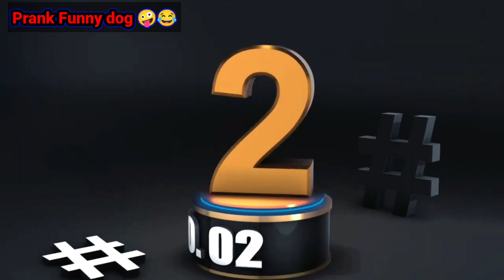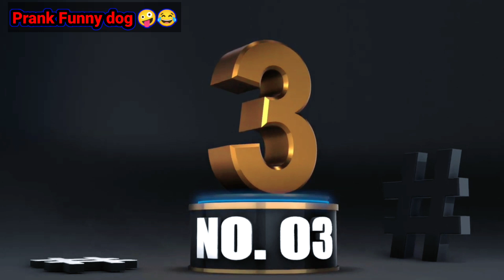Real 3 Dog Fack Tiger, How To Make Fake Tiger Prank Dogs So Funny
Welcome to FUNPEDIA Channel,
We hope you are doing well. Happy to see you here on FUNPEDIA Channel. We are creating the most funny videos everyday, especially prank videos. At the main time we used a fake tiger to go over the village to make fun with a lot of dogs there by prank with them, it's just for fun and to give them some food.

We are very sorry and hope you understand the word "Prank" just make funny it's not so serious.
We Hope you like our videos and give us support. Fake Tiger Vs Real Dog Prank and Funny Reaction of Scared or Frightened Dogs No Laugh😂 We pranked on dog with STUFFED TOY TIGER, fake tiger.

dog comedy
funny animals
prank videos funny
comedy prank
dog prank
prank comedy videos
prank dog
funny dogs
try not to laugh challenge 2022
new funny prank video
funny dog
try not to laugh
mirror prank
dog reaction